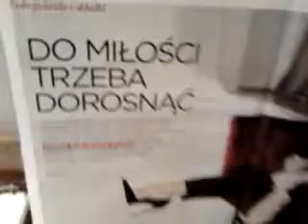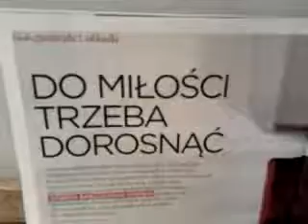video 2016 10 30 00 08 29